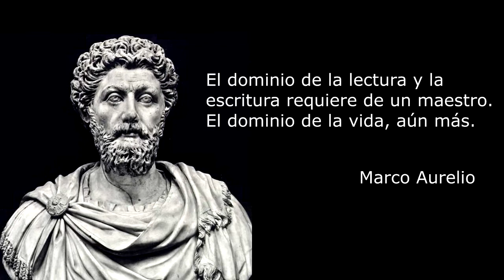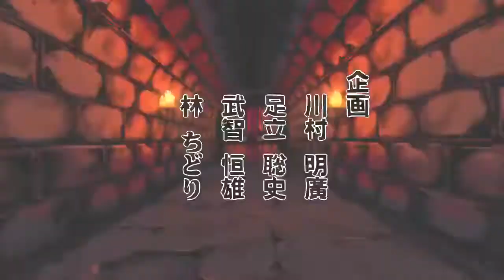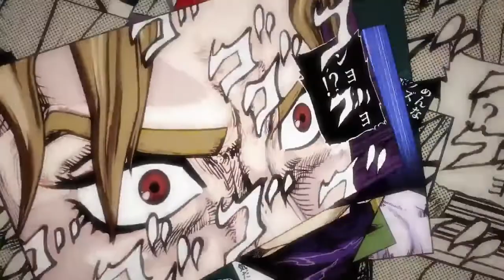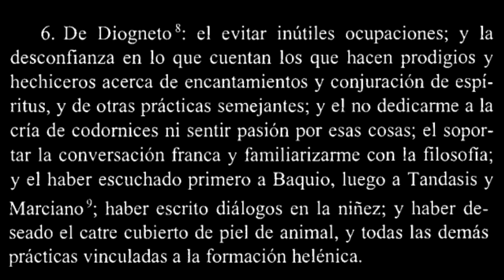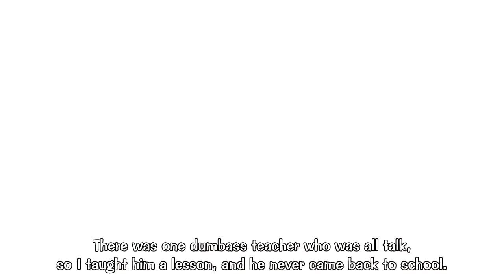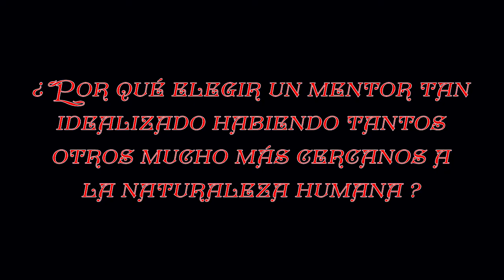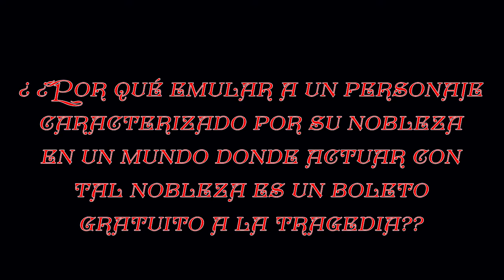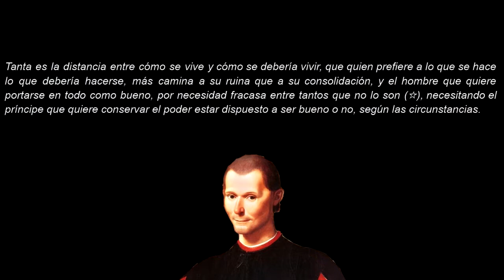64. ¿Qué dirían Marco Aurelio y Maquiavelo de Jonathan Joestar?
¿Qué opinión tendrían Marco Aurelio y Maquiavelo si vieran Phantom Blood y conocieran a Jonathan Joestar?

Es imposible saber con total precisión, sin embargo, los escritos de estos grandes hombres pueden darnos una idea.